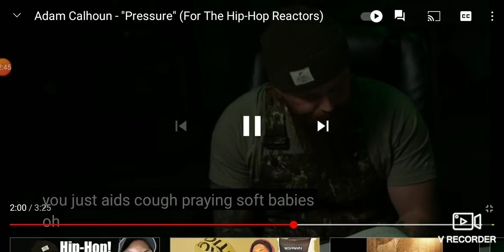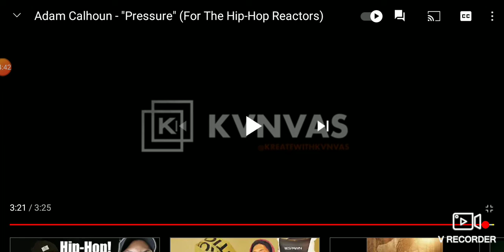Adam Calhoun "Pressure" (REACTION)